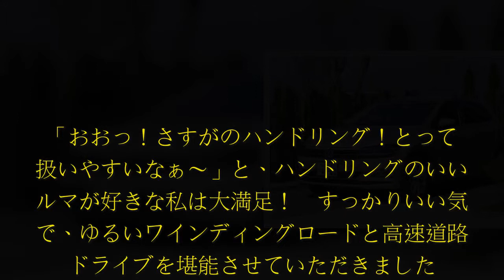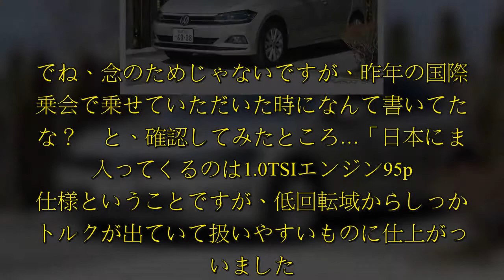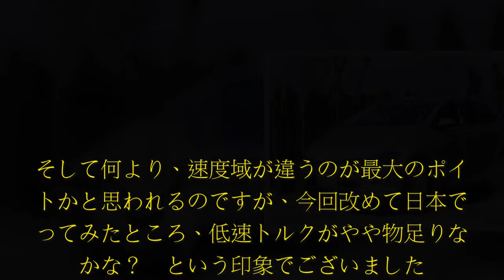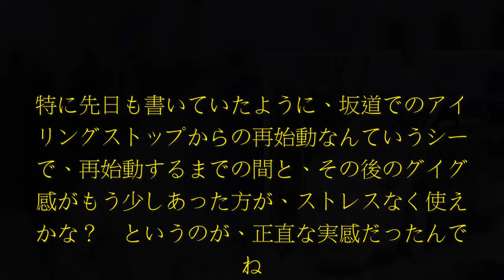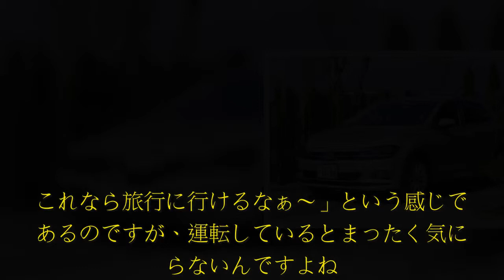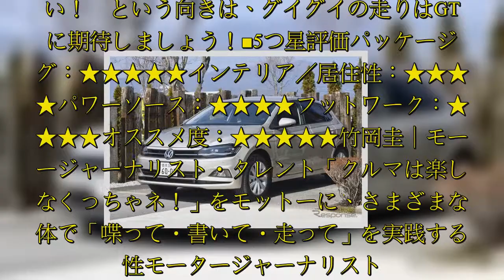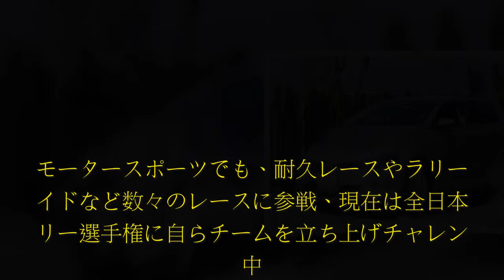「おおっ！さすがのハンドリング！とっても扱いやすいなぁ～」と、ハンドリングのいいクルマが好きな私は大満足！ すっかりいい気分で、ゆるいワインディングロードと高速道路のドライブを堪能させていただきました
「おおっ！さすがのハンドリング！とっても扱いやすいなぁ～」と、ハンドリングのいいクルマが好きな私は大満足！　すっかりいい気分で、ゆるいワインディングロードと高速道路のドライブを堪能させていただきました。.  「おおっ！さすがのハンドリング！とっても扱いやすいなぁ～」と、ハンドリングのいいクルマが好きな私は大満足！　すっかりいい気分で、ゆるいワインディングロードと高速道路のドライブを堪能させていただきました。でね、念のためじゃないですが、昨年の国際試乗会で乗せていただいた時になんて書いてたかな？　と、確認してみたところ…「日本にまず入ってくるのは1.0TSIエンジン95ps仕様ということですが、低回転域からしっかりトルクが出ていて扱いやすいものに仕上がっていました。7速DSGのフィーリングもますますアップ。ただし、アイドリングストップからの再始動の、音や振動やタイミングは、日本車の方が一歩上かな…という感じはしましたけど…」。なるほど！確かに向こうで乗ったときは、これで十分！　という感じであったんです。きちんと距離も乗った車両だったおかげで、アタリがきちんとついていたのでしょう。そして何より、速度域が違うのが最大のポイントかと思われるのですが、今回改めて日本で乗ってみたところ、低速トルクがやや物足りないかな？　という印象でございました。特に先日も書いていたように、坂道でのアイドリングストッ  ...